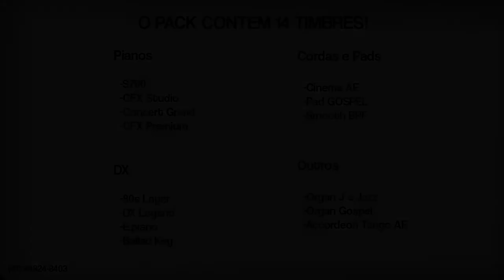Pack Montage para Audio Evolution | (Pianos, Strings, Pads, Sanfonas, Orgãos e muito mais!)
Estou disponibilizando esse SUPER PACK sampleado por mim,
Diretamente de um Montage!

Timbres com Qualidades Absurdas com muitooo peso no PA. :D

O Pack Montage contem 14 Timbres.